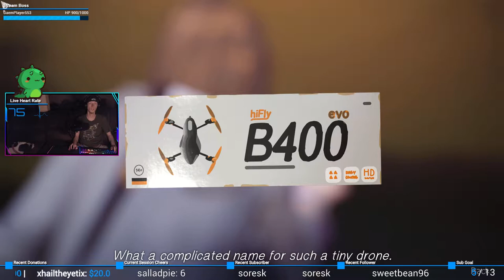WHY IS EVERYONE SO MEAN?! | Life is Strange #5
Seriously! SO mean and pretentious...